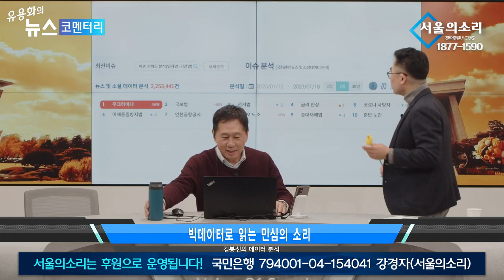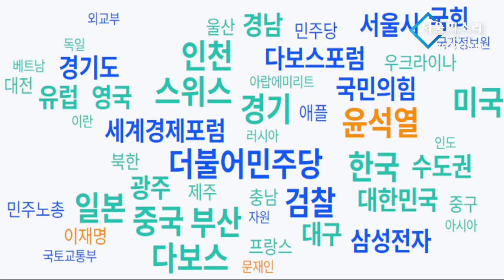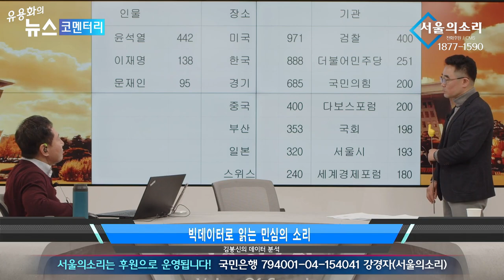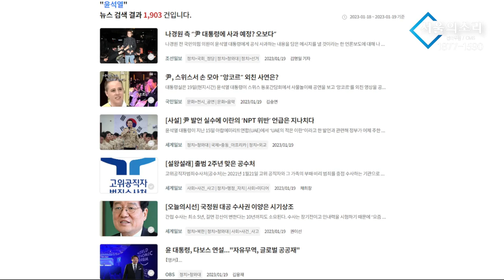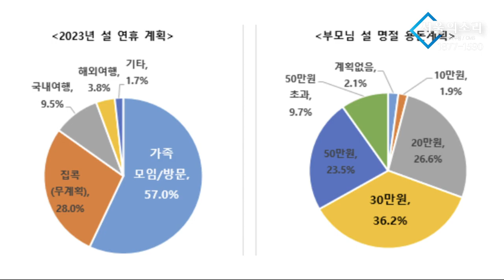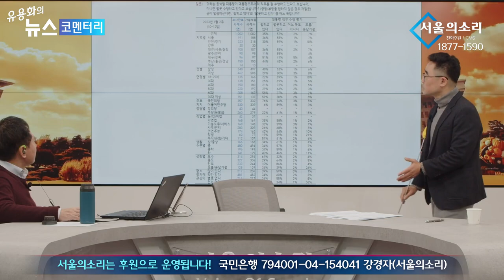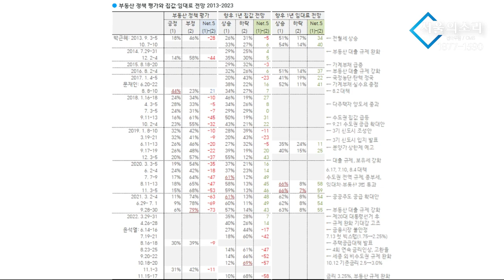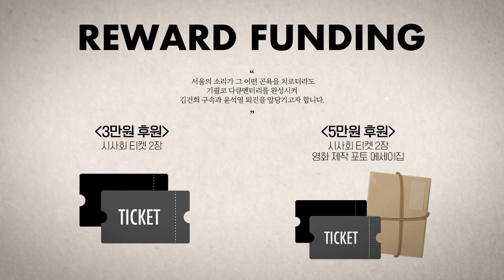국가 보안법 핫 키워드 등장 윤석열 정권, 국면전환 시그널?